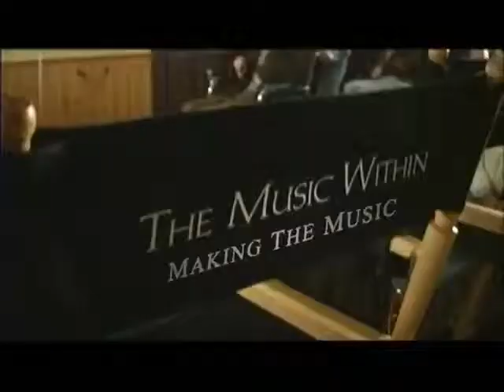Michael Sheen - Music (Within 2006) - The Making of the Music Featurette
Michael Sheen